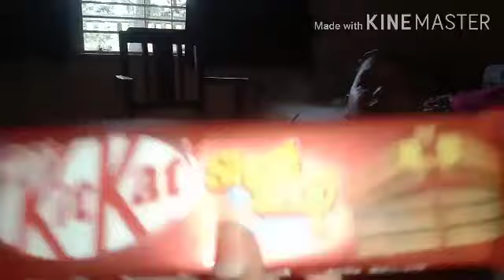Aaj me Ladugopal keliye benaya Mogare ki Mala /coconut garden/my evening routne.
jindianvloger